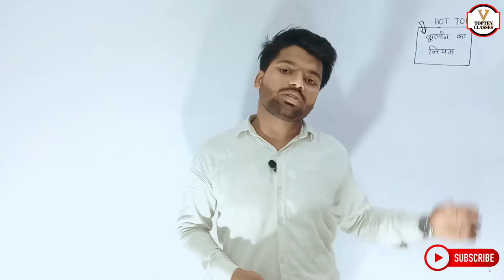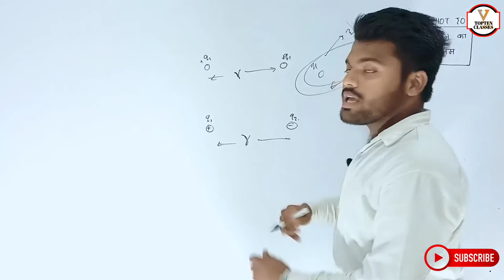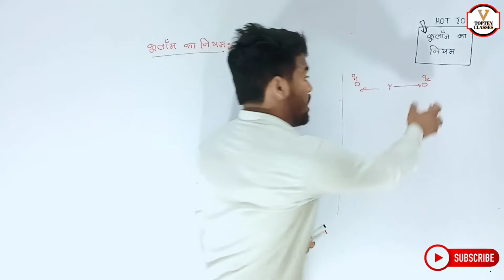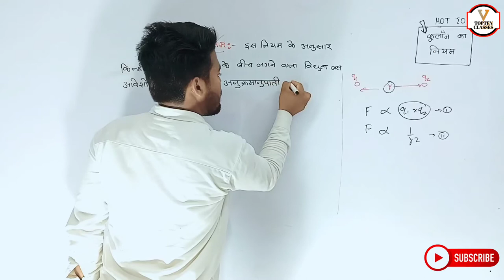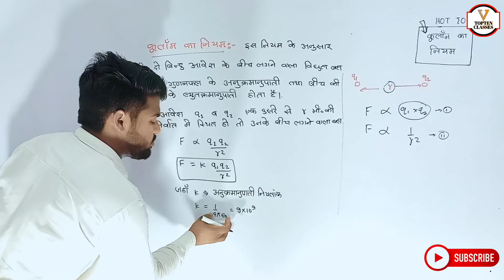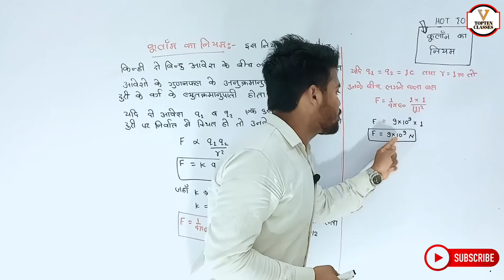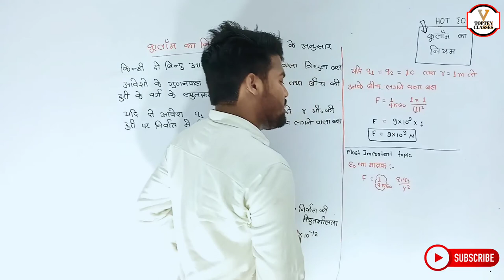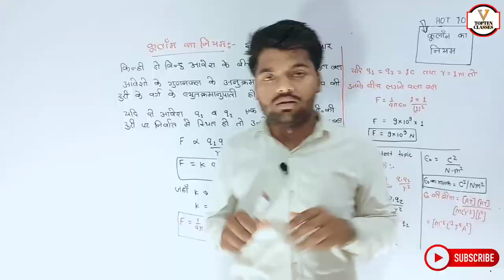Physics Class 12th Chapter 1 | Hindi Medium | विद्युत आवेश तथा क्षेत्र | भौतिकी 12th | Aniket Sir...